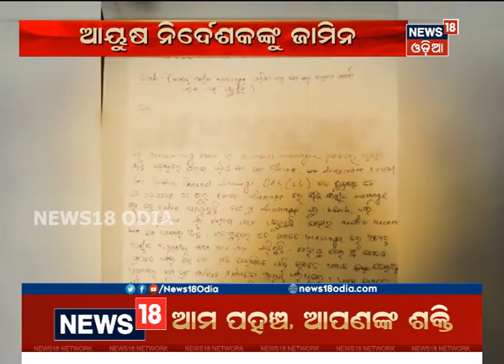ମହିଳା ସହକର୍ମୀଙ୍କୁ ଯୌନ ଉତ୍ପିଡ଼ନ ମାମଲା: ଆୟୁଷ ନିର୍ଦ୍ଦେଶକଙ୍କୁ ମିଳିଲା ଜାମିନ